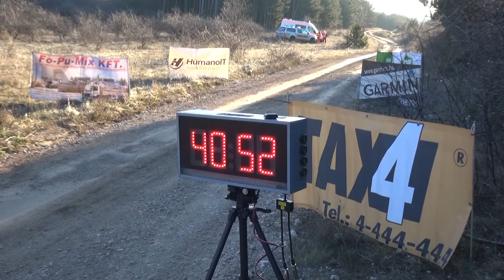Mikulás Rallye 2017 Hulmann Gábor-Koltai Tibor